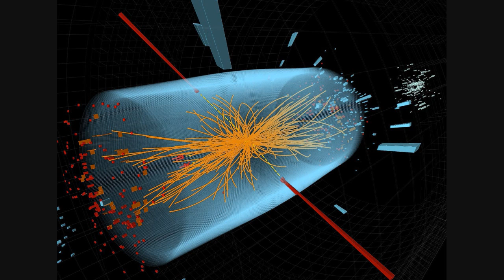Stephen Hawking Says Higgs Boson (God Particle) Will Destroy The Universe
The Fortean Slip Science Minute 43 Stephen Hawking says in a new essay that the Higgs Boson or god particle could destroy the universe. This webcast is uncensored.